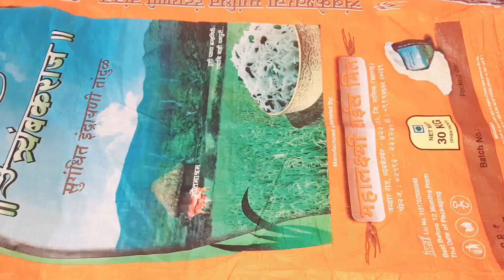बिना खर्च घरच्याघरी बनवा टाकाऊ पासून टीकाऊ साडी कव्हर DIY Big Saree Storage Bag, Saree Cover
DIY Big Saree Storage Bag,  Saree Old Cloth Woollen Clothes Kids clothes Winter Blanket Organizer Bag

Today in this video I am going to show you how to make market style big size saree storage bag at home in easy steps. Big Saree Storage Bag Making Idea Cloth Storage Bag Baby clothes organizer bag Kids cloth storage box Winter clothes organizer bag Woollen Clothes storage bag Blanket storage bag Woolen blanket organizer bag cutting and stitching. How to make super jumbo size cloth organizer bag at home in easy steps by chhaya patil creation in marathi. Cloth storage bag making at home. cloth organizer zipper bag making idea. Saree storage bag/Saree organizer zipper bag making at home.